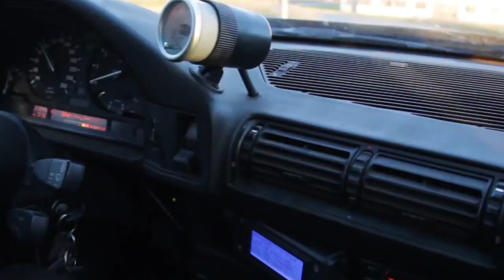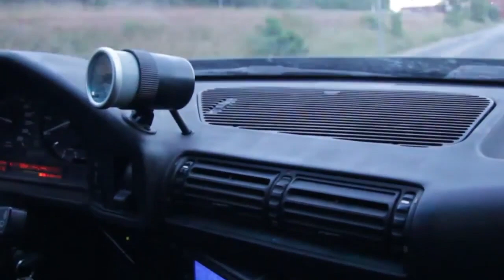Bmw 535 sleeper - M30B35 Turbo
"The Swine" - 545 WHP and 730 NM @ 1,1 bar boost. 😊
M30b35 (3,5l straight six),
Chinese Gt45-turbo,
Cooperrings and 12.9-bolts,
1650cc injectors,
wastefire ignition,
VEMS Ecu,
ethanol and a camshaft from Schrick.
Me and my friend TB bought this car way back.
The car was a half finished project and we worked 24/7
in the garage for a couple of weeks to get it running.
Had a fun summer at trackdays and street races with this little Swine. 😊